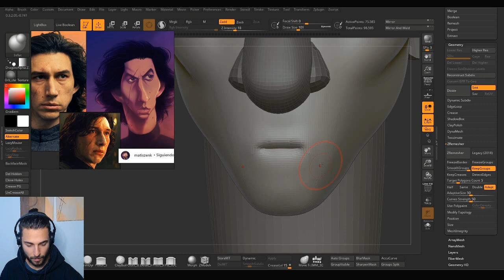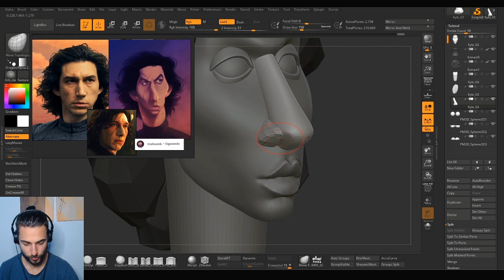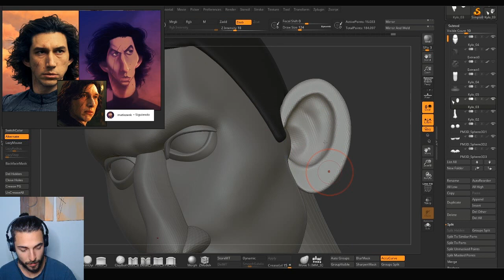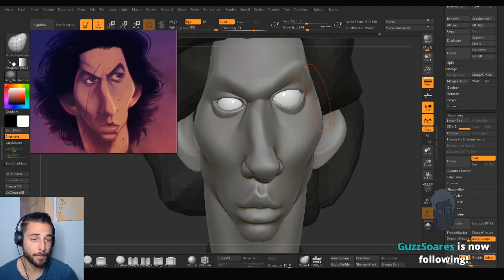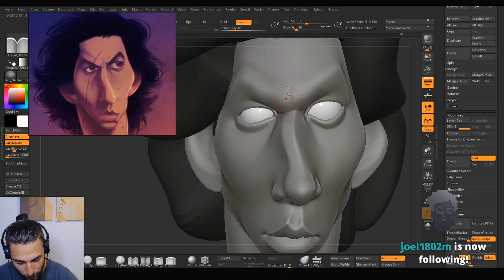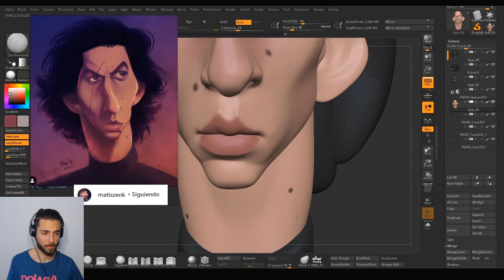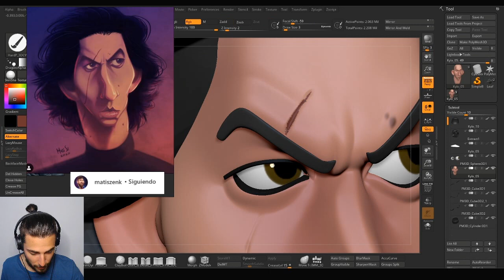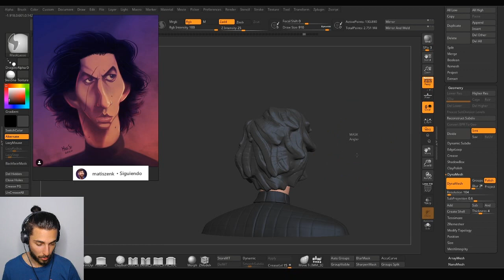Kylo Ren sculpt in ZBrush